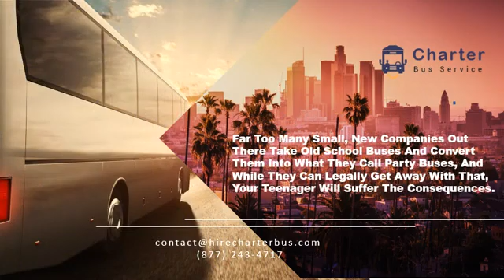Only the Right Los Angeles Charter Bus Should Be Hired for Prom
On prom night, you want everything to be perfect. You want your teenager to not just be safe, but have a wonderful experience. As a result, you want the best Los Angeles charter bus you can find. What Makes It The ‘Right’ Charter Bus Rental?

Well, a party bus is certainly a way to go. A party bus should be like a rolling nightclub. It should not, in any way, resemble an old school bus. Far too many small, new companies out there take old school buses and convert them into what they call party buses, and while they can legally get away with that, your teenager will suffer the consequences. You Can Consider Los Angeles Party Bus Rental Tours as Well.

If you arrange things ahead of time with your teenage son or daughter and his or her friends and their parents, you might arrange a bus tour of the area. What a great way to travel! Getting them altogether a couple of hours early and sending them off on a tour of the area can be a great way for them to start their prom a little bit early.

With A Reliable and Safe Bus Rental, Los Angeles Travel Is More Enjoyable. It’s more enjoyable for teenagers and their parents. When you don’t have to worry about safety, when you know they are in good hands, you can have your own fun. If you worry about the cost of a party bus, mini bus rentals in Los Angeles are a great alternative.